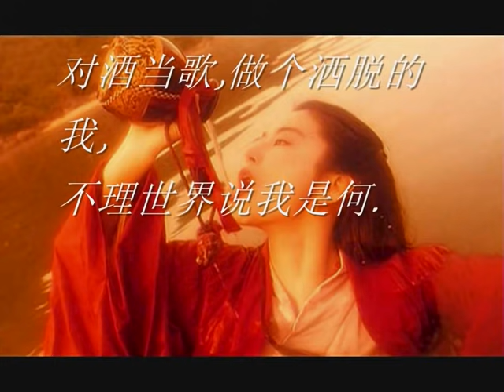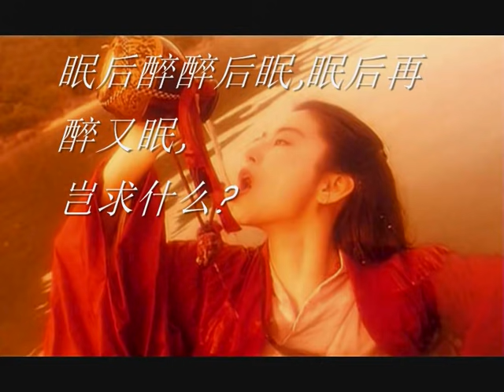做个真的我- (笑傲江湖) (粤版) (好听) (有歌词)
好歌